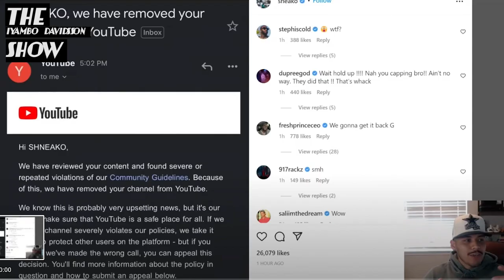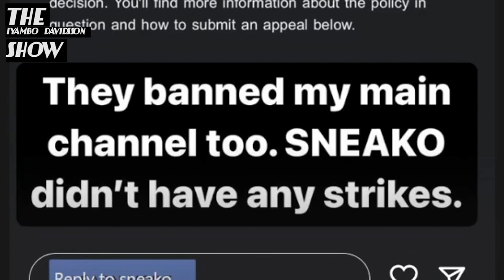Sneako cancelled, @FreshFitMiami Comedians Making Fun Of Feminism @iyambo @JAMARISPEAKS